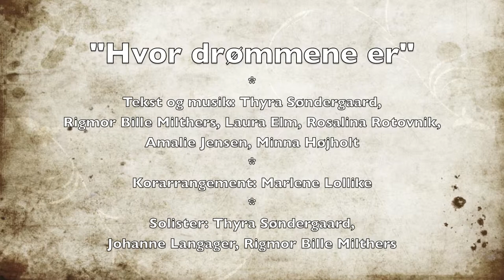Østerbro Pigekor - Hvor drømmene er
Singer -songwriter koncert, Østerbro Pigekor, 13. maj 2014.

Tekst og musik: Thyra Søndergaard, Rigmor Bille Milthers, Laura Elm, Rosalina Rotovnik, Amalie Jensen, Minna Højholt.

 Solister: Thyra Søndergaard, Johanne Langager, Rigmor Bille Milthers

Korarrangement: Marlene Lollike

Medvirkende: Østerbro Pigekor, The Goose: Rasmus Kjær Larsen (klaver), Per Lyhne Løkkegård (guitar), Erik Svendsen Lautsen (trommer). Special guest stars: Simon Bech (bas), Mads Boldsen (trommer).